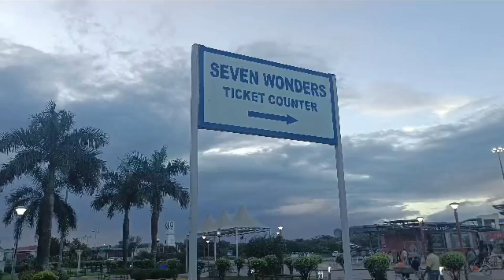ইকোপার্ক ভ্রমণ || প্রকৃতি তীর্থ || Eco Park Kolkata travel Guide || Newtown Eco park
BUS FROM HOWRAH -
AC-12 , S12 , 215A
Bus From sealdah - 260, S12
UPTO TECHNOPOLISH/ NEW TOWN BUS STOP.
FROM HERE YOU CAN GET MANY BUS FOR  ECO PARK.
HOWRAH TO NEWTOWN - 1 HOUR
NEWTOWN TO ECO PARK - 15 MUNITE

New Town Eco Park (Bengali: প্রকৃতি তীর্থ; Prakriti Tirtha) is an urban park in Rajarhat, Kolkata and the biggest park so far in India.
The park is situated on a 480 acres (190 ha) plot and is surrounded by a 104 acres (42 ha) waterbody with an island in the middle.

Tuesday to Saturday = 1:30 pm Noon. to 7:30 P.M.

Park entry and Ticket counter close at 07:30 P.M.

Gate Entry charge is Rs 30/-.

Toy train - Rs. 150 per person

speed Boat on water- Rs. 100 per person

seven Wonder - Rs. 30 per person

Eco park Cafe Ekante booking number :
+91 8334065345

Gate no.1

rabi aranya
Eiffel tower
japanese forest

water sports
Toy train
boat ride
artist cottage
rose garden
musical fountain
terracotta temple

mist garden
Mask garden
Bamboo garden
ghum station
tea lounge
butterfly garden

children's park
seven wonder

Places of interest:

Thailand Mask at Mask Garden

Musical Fountain at Eco Park ...

Roses blooming in the rose garden during winter

Model of a book showing one of Tagore's poems in Bengali

Replica of a temple from Bishnupur at the Eco Park

Bell at Eco Park

Walkway through the rose garden

Water Body at Eco Park

Gaming_Zone

Amphitheatre

Eco tourist cottage, Glass House on "SABUJ SATHI"
"Sabuj Sathi" is the name of an Island. This island is in the centre of the huge lake of Eco Park. Its area is 7 acres. It can be accessed only by boat. This is an uninhabited island. On this Sabuj Sathi Island a glass house has been built. All four sides of this 2,800 square feet building are made of glass. The 360° view of the Eco Park across the lake through the glass walls is extensive. There are three open-air viewing galleries, green lawn and paved pathways on the island. More than 100 persons can assemble in Sabuj Sathi Island and glass house and its surroundings for official, corporate or family programmes. Wedding / Birthday parties, product launches and brand promotion can be done in a tranquil environment that is possible only on the zero populated island like Sabuj Sathi in Eco Park.